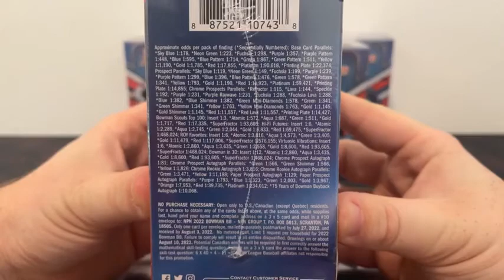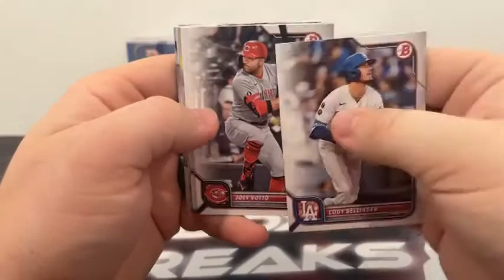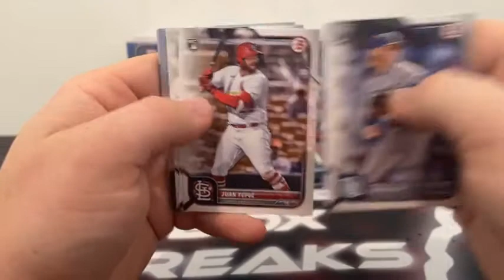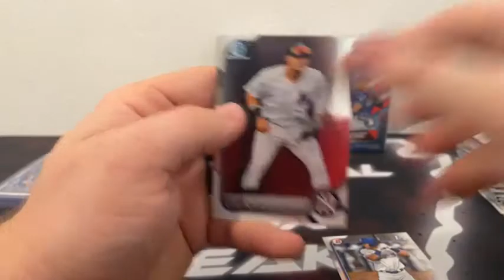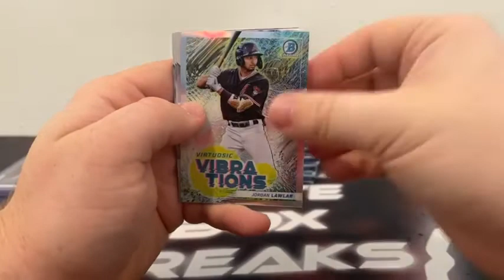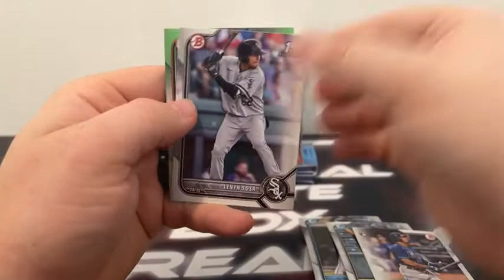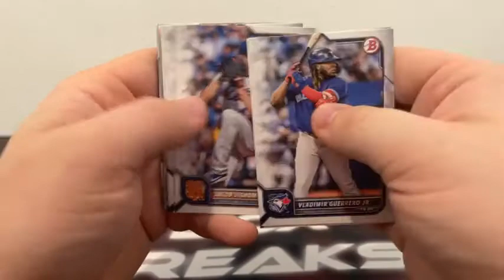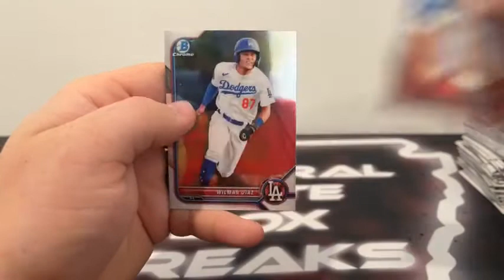2022 Bowman Baseball Blaster Box Break (9/1/22)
2022 Bowman Baseball Blaster Box Break (9/1/22)